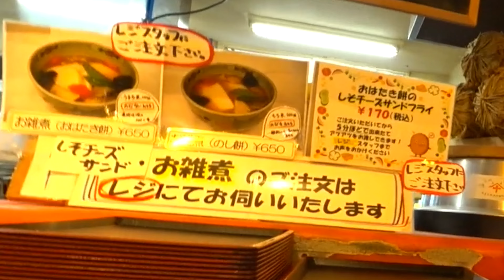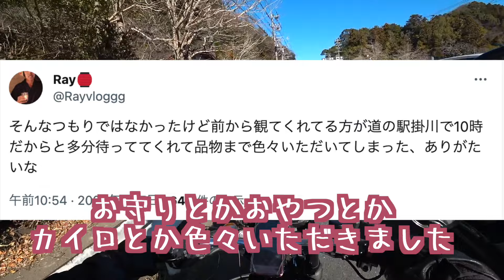冬の静岡ツーリング 予定外の一泊適当バイク旅 #4 (終) 知るということ 掛川ソウルフード: Kawasaki W650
掛川のソウルフードを求めて、初日に寝坊で行けなかった道の駅掛川に10時を遂行すべく宿泊してまで行く

バイクでツーリングや街歩き、旅、観光など
youtubeをブログとして使って個人的な記録を残して遊んでます！
SNS
Tシャツやグッズ作ってみました
wemc.booth.pm/